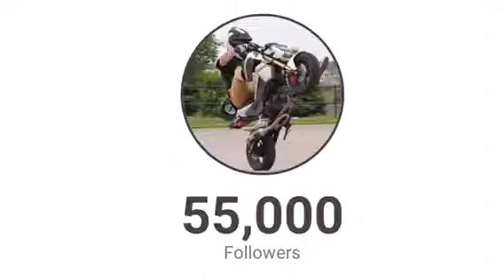Gromie Bear 55K insta